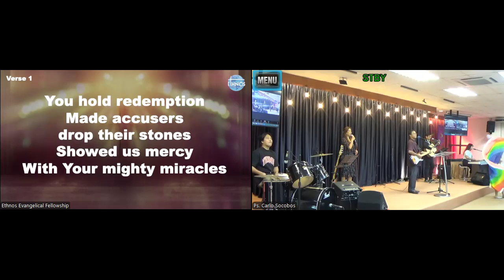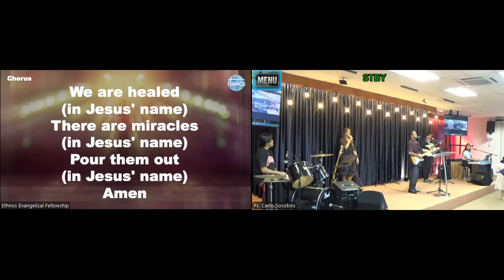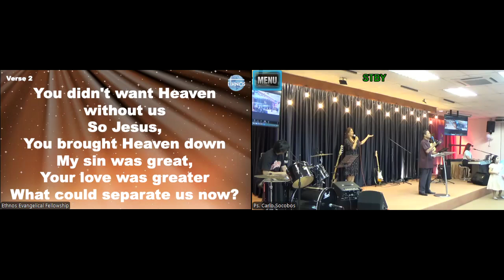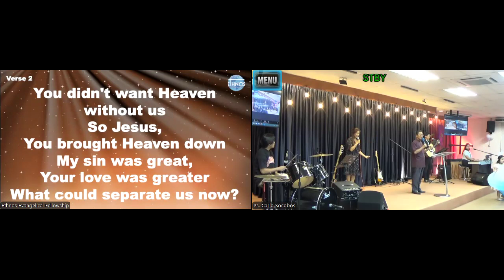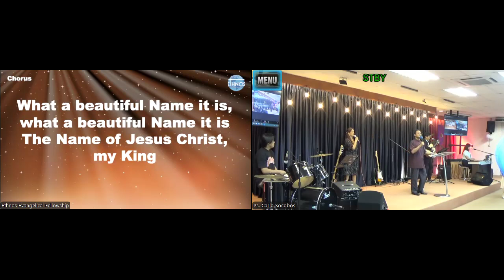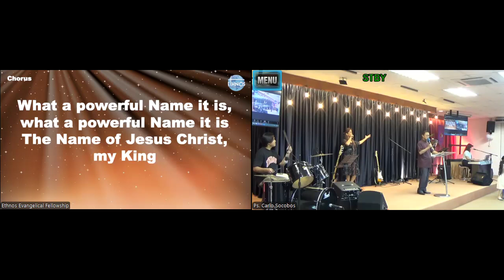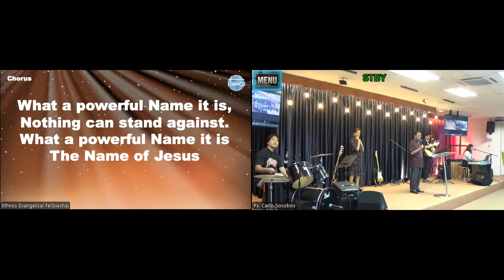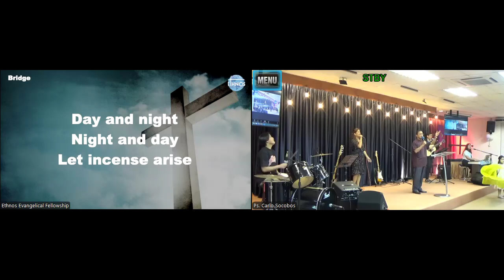Ethnos Worship 27 October 2024